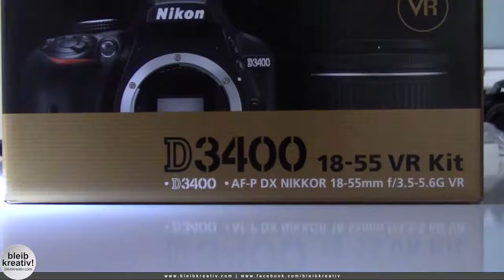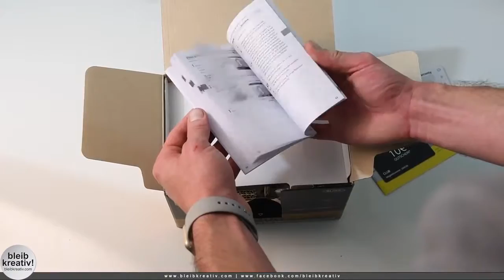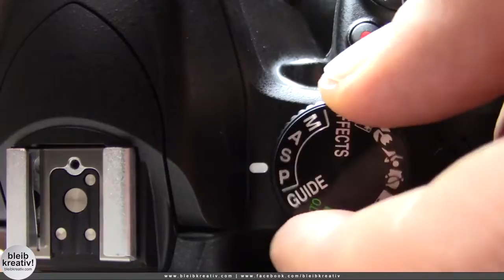Unboxing Nikon D3400 & 18-55 VR Kit Video Deutsch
Unboxing Video zur neuen Nikon D3400 mit dem 18-55 VR Objektiv im Kit.
Einblick in die Verpackung, den Inhalt und die Inbetriebnahme. Einsteiger Spiegelreflex Kamera inkl. Objektiv um ca. € 500,00.

Nikon auf Amazon